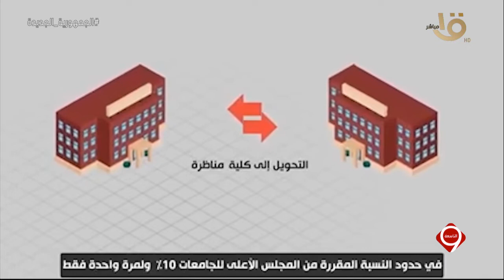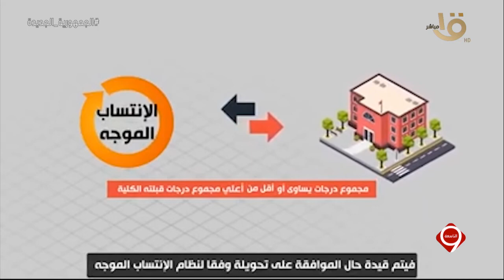التاسعة | "التعليم العالي".. تطلق حملة توعية لطلاب الثانوية العامة بمرحلة تقليل الاغتراب